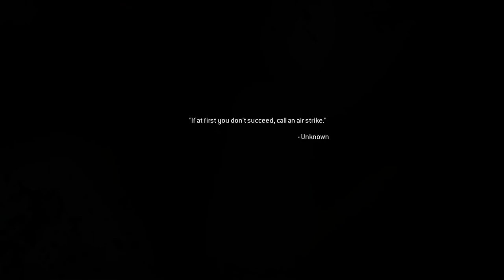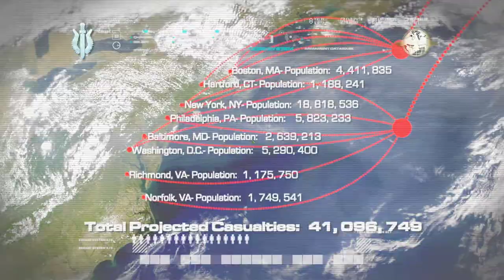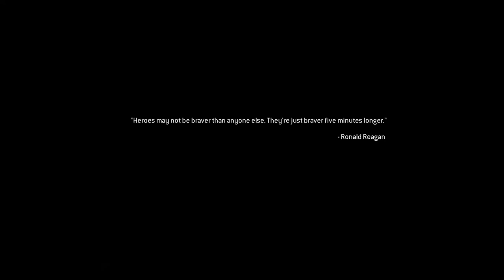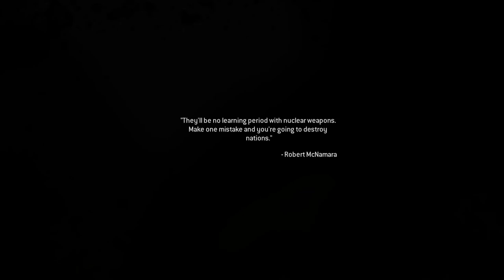Call of Duty Modern Warfare Remastered | Campaign | Part-7